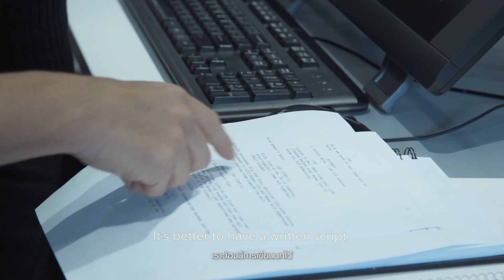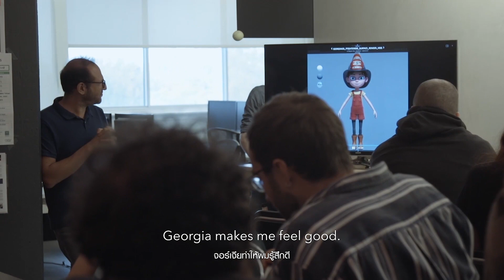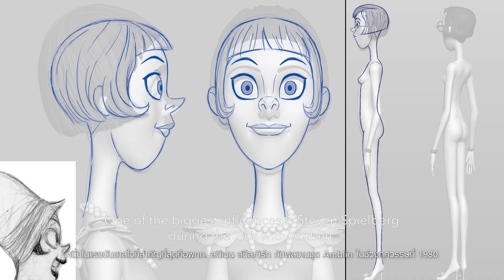Fire Heart | สาวน้อยผจญไฟหัวใจไม่หยุดฝัน - ชมเบื้องหลังสุดน่าทึ่ง! ของการสร้างสรรค์ตัวละครสุดน่ารัก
ชมเบื้องหลังสุดน่าทึ่ง! ของการสร้างสรรค์ตัวละครสุดน่ารัก
ที่จุดไฟสู่งานแคแร็กเตอร์ดีไซน์สุดโดดเด่น

ใครว่าผู้หญิงเป็นนักผจญเพลิงไม่ได้ เดี๋ยวฉันจะพิสูจน์ให้ดู!! 🚒👩‍🚒
จุดติดไฟฝันไปด้วยกัน

จอร์เจีย โนแลน (ให้เสียงพากย์โดย โอลิเวีย คุก) เด็กสาววัย 16 ปี ฝันอยากจะเป็นนักผจญเพลิงเหมือน ชอว์น โนแลน (ให้เสียงพากย์โดย เคนเนธ บรานาห์) พ่อของเธอมาตั้งแต่เด็ก แต่ความฝันของเธอกลับไม่ง่ายนัก เพราะนอกจากพ่อจะไม่เห็นด้วยแล้ว เมืองนิวยอร์กในยุค 1932 ก็ยังไม่อนุญาตให้ผู้หญิงมาฝึกอบรมทำอาชีพนี้ได้

จนกระทั่งเกิดเหตุเพลิงไหม้ที่ย่านบรอดเวย์ใจกลางนิวยอร์ก และมีพนักงานดับเพลิงหายตัวไปอย่างลึกลับ จอร์เจียจึงใช้โอกาสนี้ในการปลอมตัวเป็นหนุ่มพนักงานดับเพลิงชื่อ โจ เพื่อแฝงตัวเข้าไปช่วยเหลือพ่อของเธอ พร้อมกอบกู้เมืองนี้จากผู้ไม่หวังดี แม้ว่าเธอจะต้องเข้าไปเสี่ยงกับอันตรายก็ตาม

หมวดหมู่ : ผจญภัย , แอนิเมชัน , ตลก
ผู้กำกับ : Theodore Ty
เข้าฉาย : 26 May 2022